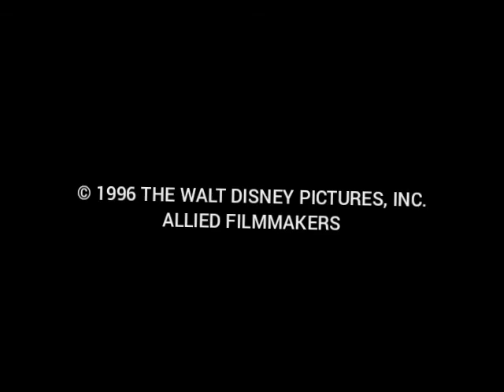Disney's Mr. Toad's Wild Ride (1996) End Credits